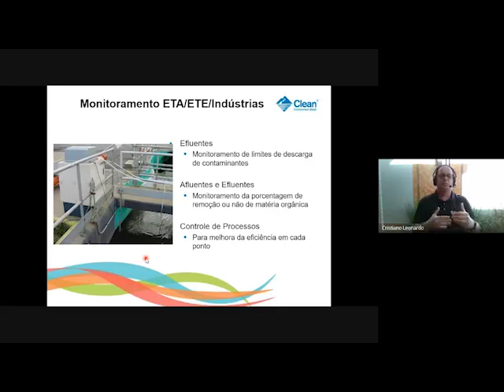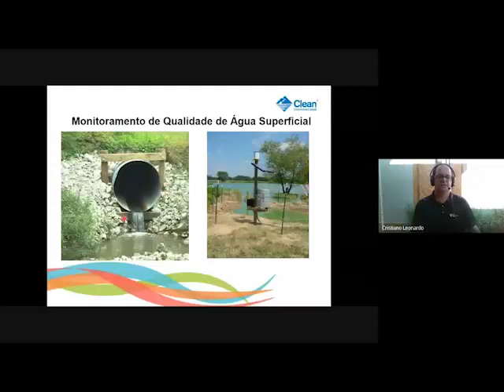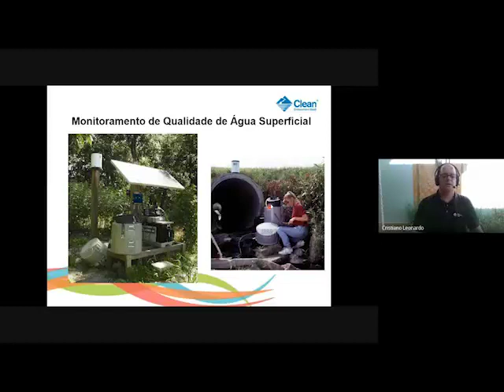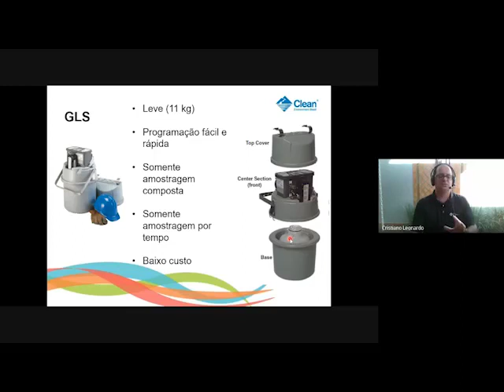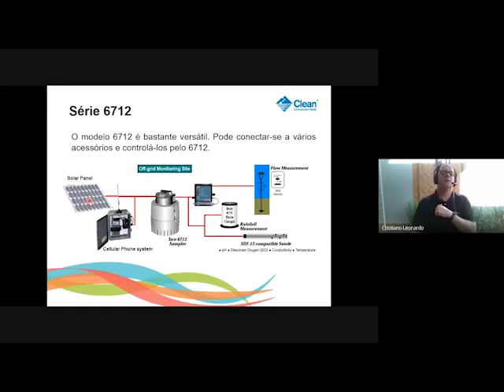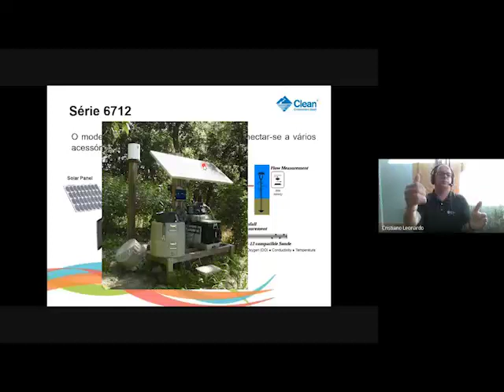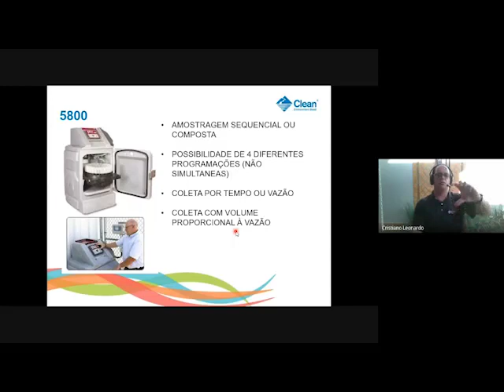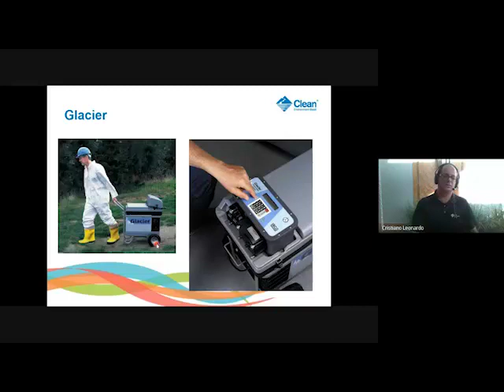Webinar Amostragem de Efluentes de Forma Automática | Parte 2/4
Assista à SEGUNDA parte do webinar Amostragem de Efluentes de Forma Automática apresentado por Cristiano Leonardo, especialista sênior em Hidrologia e Saneamento da Clean Environment Brasil.

- Setores que realizam amostragem de efluentes;

- Modelos de Amostradores Automáticos